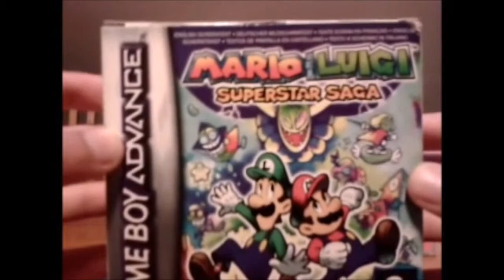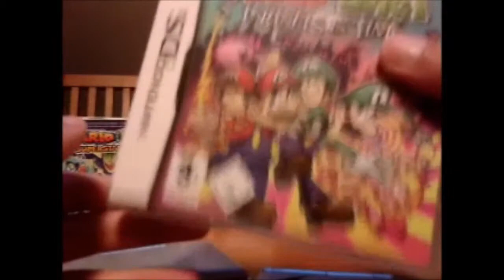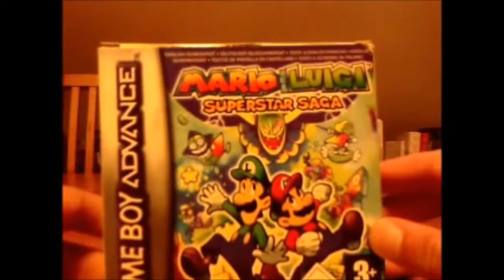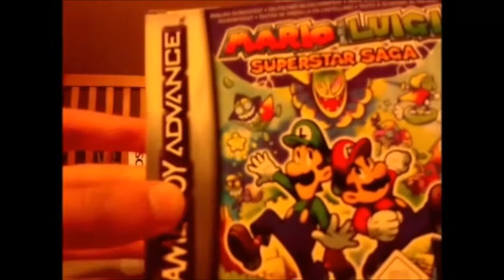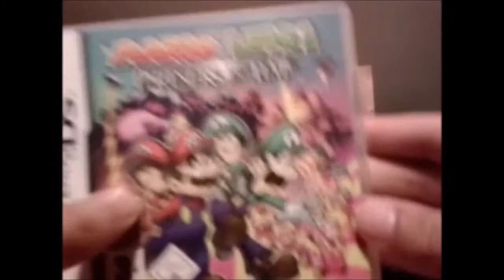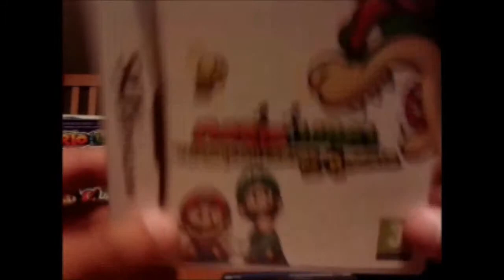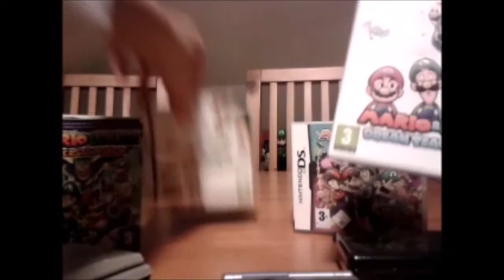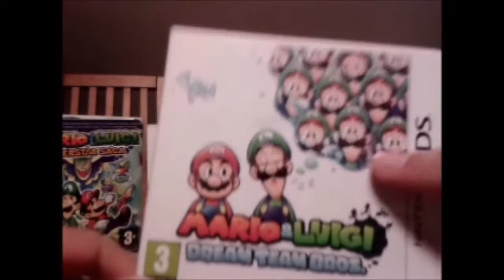Vidéo de présentation : La Sagat Mythique des Mario & Luigi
Cette vidéo était sur mon compte Facebook depuis un moment ;) (le 9 novembre :p)

Présentation de mes prochains Let's Play sur la sagat Mario & Luigi, des jeux mythiques avec un sens de l'humour original.

Normalement ces Let's Play seront pour l'année prochaine, et bien sur plus tard pour la 3DS vu qu'il n’y a pas d'émulateur à ce mettre sous la dent :p.

J'ai extrêmement hâte de vous faire découvrir cette série culte et excellente avec des histoires plus loufoques à chaque épisodes :

le dernier sur 3DS : on sauve des coussins qui parle, les lieux on tous un rapport avec le sommeil, mont pyjama, bois Somnan, Parc de l'éveil, Désert du sommeil... et on va dans les rêves de Luigi, je pense que les développeurs on fumés la moquette :p.

PS : désolé pour la qualité